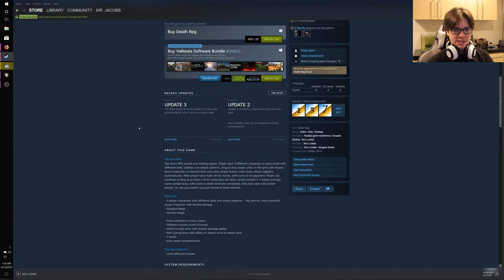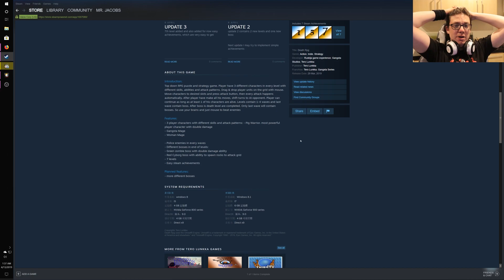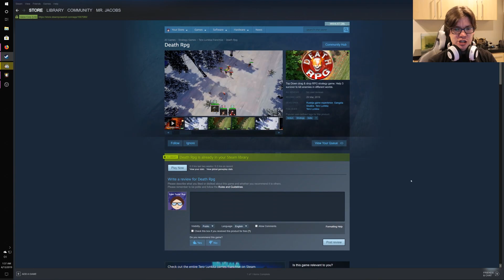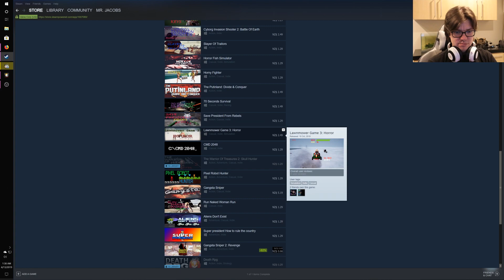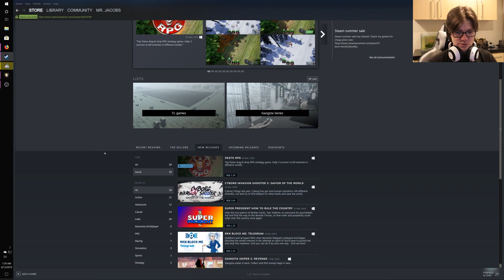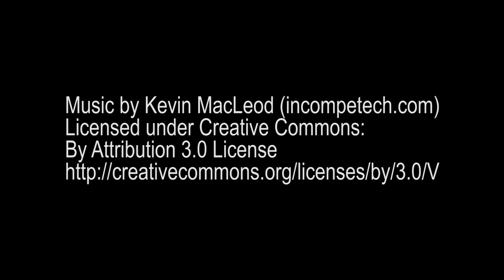Death RPG - Literal Trash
This game is TERRIBLE. It makes no sense, has no purpose, and sucks from the minute you begin downloading through to when you begin wondering what you are doing with your life.